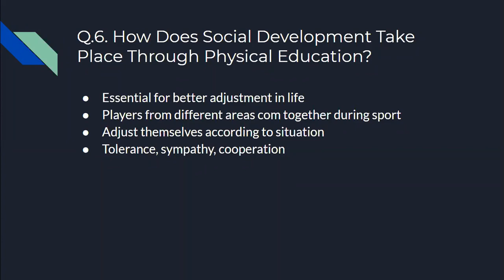Physical Education Q&A class 10 7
ICSE Physical Education Class 10 Syllabus
There is one written paper of two hours duration carrying 100 marks and Internal Assessment of 100 marks. The written paper is divided into two Sections, A and B. Section A consists of compulsory short answer questions on Section A of the syllabus.
In Section B, you are required to answer questions on the rules, skills required and the methods of training of any two of the given team games.

icse physical education class 10 chapter 1 summary
ICSE Physical Education Chapter 1